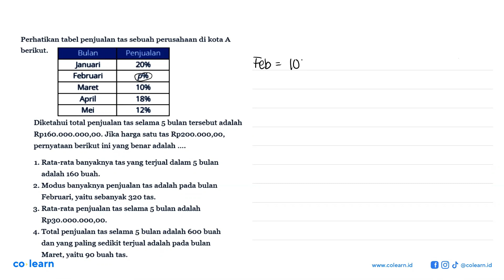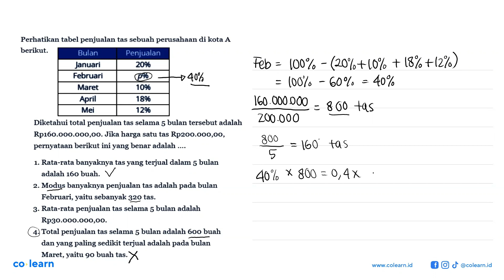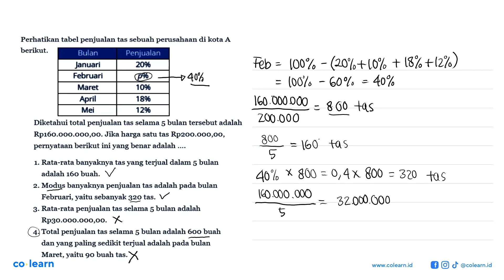Perhatikan tabel penjualan tas sebuah perusahaan di kota A berikut. Bulan Penjualan Januari 20% ...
Perhatikan tabel penjualan tas sebuah perusahaan di kota A berikut. Bulan Penjualan Januari 20% Februari p% Maret 10% April 18% Mei 12% Diketahui total penjualan tas selama 5 bulan tersebut adalah Rp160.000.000,00. Jika harga satu tas Rp200.000,00, pernyataan berikut ini yang benar adalah. 1. Rata-rata banyaknya tas yang terjual dalam 5 bulan adalah 160 buah. 2. Modus banyaknya penjualan tas adalah pada bulan Februari, yaitu sebanyak 320 tas. 3. Rata-rata penjualan tas selama 5 bulan adalah Rp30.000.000,00. 4. Total penjualan tas selama 5 bulan adalah 600 buah dan yang paling sedikit terjual adalah pada bulan Maret, yaitu 90 buah tas.

Topik atau Materi: Ukuran Pemusatan - STATISTIKA 8 - STATISTIKA - Matematika Kelas 8 SMP -

00:00 : Bedah Soal
01:00 : Konsep, rumus dan pengertian Ukuran Pemusatan
01:18 : Langkah penyelesaian soal
02:25 : Jawaban akhir
02:55 : Penutup